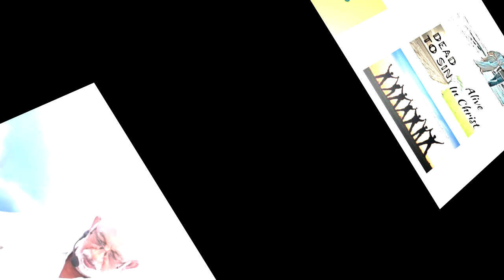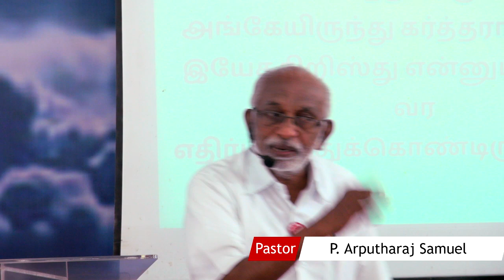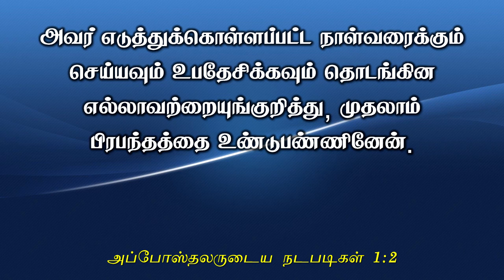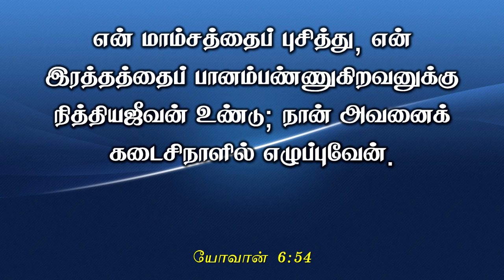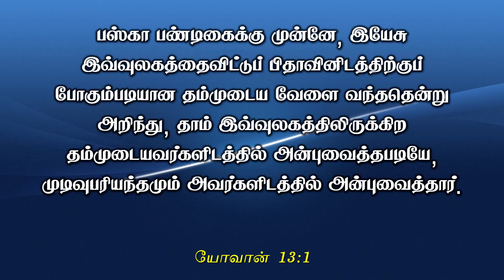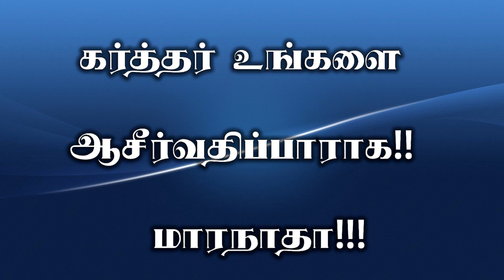Sunday Service - கர்த்தருக்குள் நிலைத்திருங்கள்!! - Pastor P. Arputharaj Samuel - December 10 2023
Church Address :
Zion Church,
27/37, James Street,
Poonamallee - 600 056